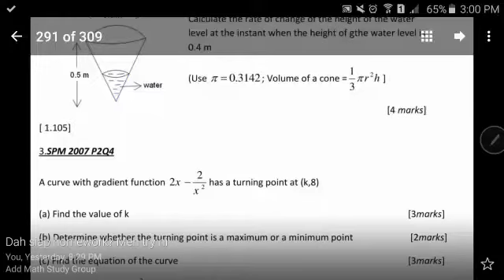Soalan SPM 2007 K2 (Pembezaan dan Pengamiran)